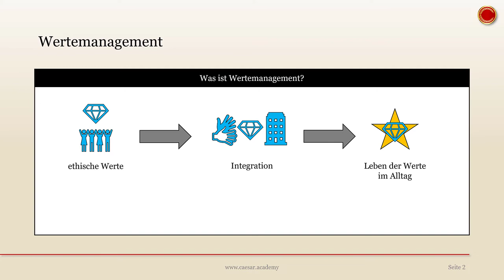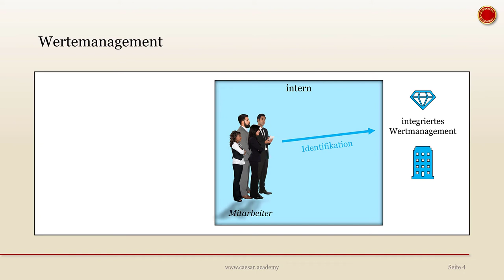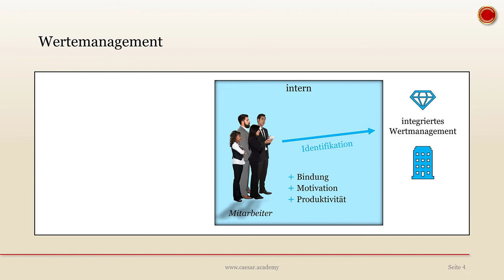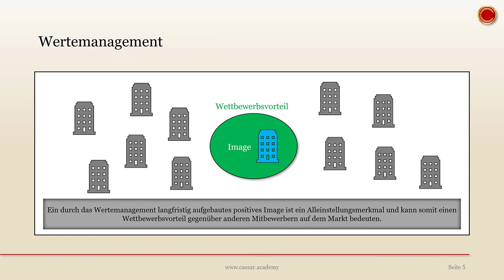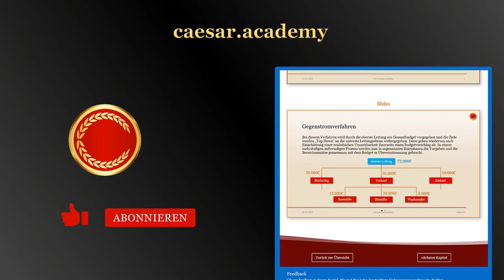Wertemanagement - 👨🏼‍🎓 EINFACH ERKLÄRT 👩🏼‍🎓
und entdecke viele weitere Lernvideos. In der Caesar Academy findest du passend zu diesem Video ein digitales Quiz, sowie Übungsaufgaben, die du in unserer Academy durchführen kannst. So kannst du dich optimal auf deine Prüfung vorbereiten.

Wir freuen uns auf deinen Besuch und natürlich auch über ein Abo unseres Kanals.